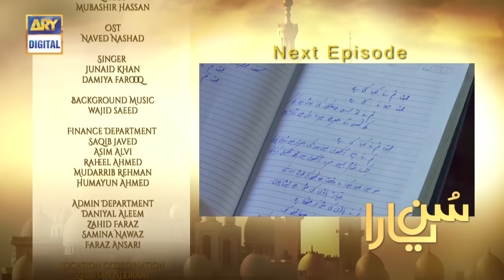Sun Yaara Episode 22 | Junaid Khan | Hira Mani | Minal Khan | Zarnish Khan | Full HD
Sun yaara is a story of Lala Rukh and her brother Talal. They belong to a very well known and sober family...Talal is a doctor by profession and he has a very arrogant and sophisticated kind of personality.Roshna also likes Talal but she always try to maintain distance from him. Tania is Lala Rukh’s sister in law. She is an antagonist character in the story who wants to marry Talal as well.

Tania always feel ignored by Talal because of his strong and arrogant personality.Due to that ignorance Tania with her conflicting personality destroys her brother’s personal life with Lala Rukh. Mustafa is Lala Rukh’s old friend and he tries to approach her even after her divorce.

Cast:
Zarnish Khan
Junaid Khan
Hira Mani,
Minal khan
Faris Shafee
Ghanna Ali
Nida Mumtaz
Ismat Iqbal
Laila Wasti
Hassan Niazi
Asim Mehmood.